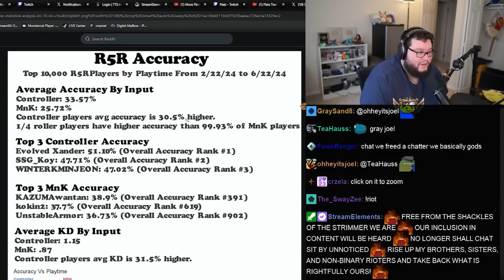MY AUTISTIC MOVEMENT CAUSES DEPRESSION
0:00 Intro
0:34 Movement Montage
2:25 Sus Sniping
3:18 Mortal Kombat
4:44 Apex NPC's
5:46 Outro

Random hastags